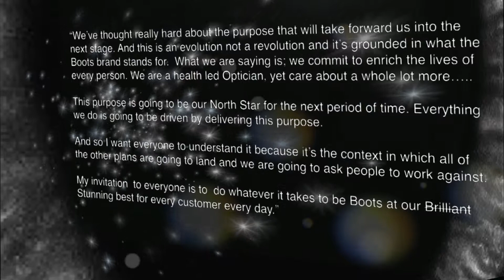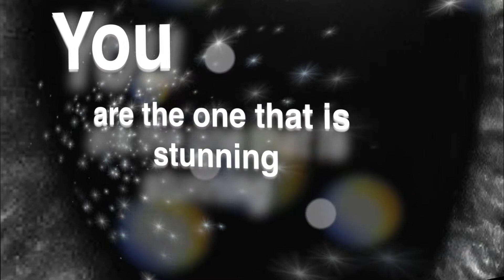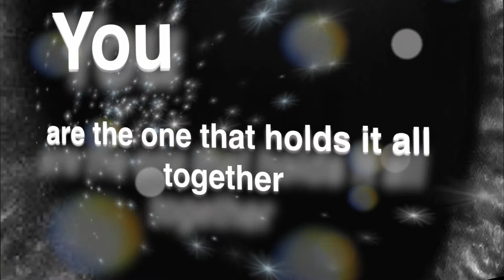phil version 2 9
In know way do I own the music or quotes but I do own Finalcut pro, keynote and motion which it was created on.